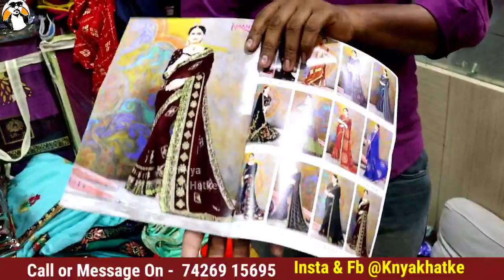हैवी वर्क साड़ी ₹ 50 में | Surat Work Saree | किलो के भाव से भी सस्ती डिजाइनर साड़ी | घर बैठे मंगाए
Address - Kanak Creation
- Textile Manufacturers in Surat
First Floor
Reshamvala Market Ring Road Surat

अपनी दुकान का वीडियो बनवाने के लिए दिए हुए नंबर पर व्हाट्सएप करे - 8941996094

h\u0026m,H\u0026M plus,

सस्ती​ साड़ी

Wholesale​ saree market near me Wholesale​ cotton sarees online

Wholesale​ saree market chandni chowk Surat​ market

Banarasi​ saree

Designer​ saree

H​\u0026M plus

H​\u0026m

China​ silk

कोरोना​ वायरस

India​ News

Breaking​ News